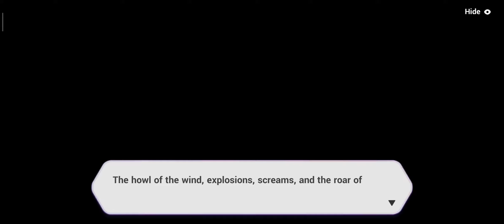Deep End of the Sea : 11-12